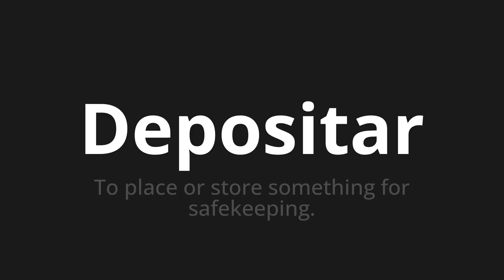How to pronounce Depositar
Master the Pronunciation of 'Depositar WHICH MEANS DEPOSIT' - which means : To Place or Store Something for Safekeeping. 📝 with @PortuguesePronunciation 🎓🗣️ - [Your Guide to Portuguese]

Learn to pronounce 'Depositar' perfectly in Portuguese with our easy and engaging tutorial by @PortuguesePronunciation! 📖📽️ In this comprehensive video, we provide you with native speaker examples 🗣️👂 and phonetic breakdowns 🎵 to ensure you get the pronunciation just right.

How to say Deposit in Portuguese